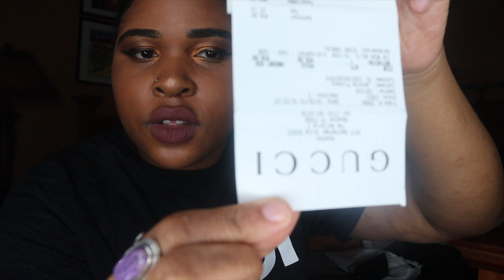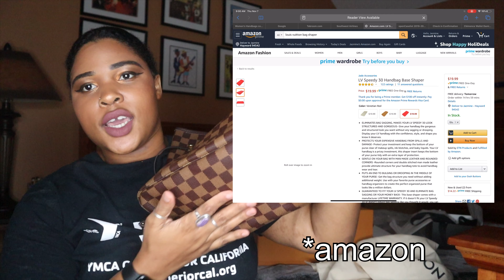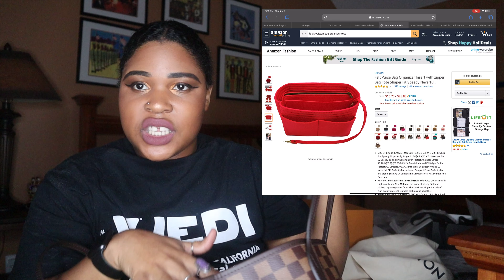FIRST EVER LUXURY UNBOXING!!!| Louis Vuitton, GUCCI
Super excited that I get to share with y’all a manifestation of mine. I’m so blessed to have the ability to purchase my first designer pieces. What are some of your manifestations? What designer dupes should I try? A bih is not tryna be a struggling baddie with Prada on my wrist but an eviction notice on the door so BOUGIE ON A BUDGET IS REAL!